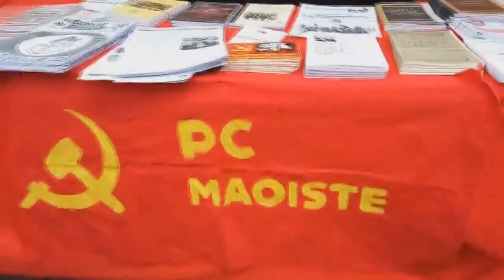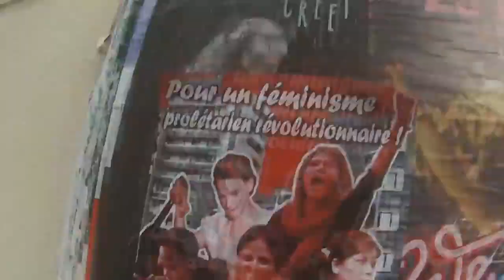Maoist Communist Party (France)